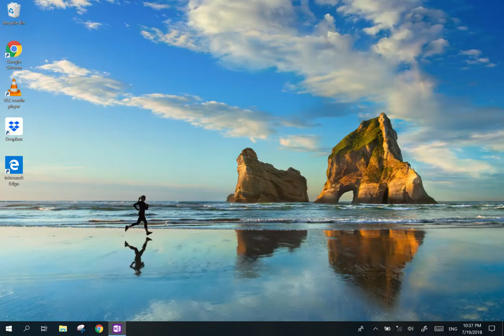#62 Chapter 4 Example 19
LO 4.3 Apply Newton's Laws of motion (second law, F=ma)
LO 4.1 c determine friction